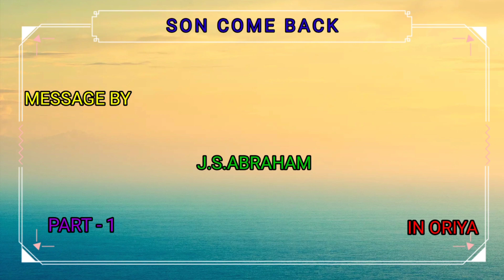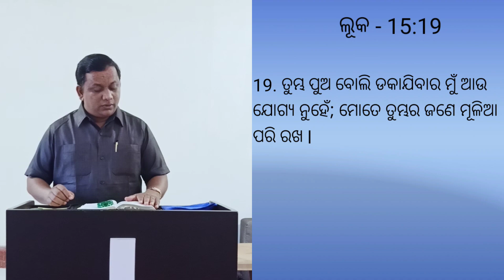SON COME BACK II ବାବୁରେ ଫେରି ଆ II MESSAGE BY J.S.ABRAHAM IN ORIYA II PART - 1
IMMANUEL PRAYER TOWER

Praise the lord our dear brothers and sisters according to this message we need to come back to our father and very soon Part - 2 of this message will come.